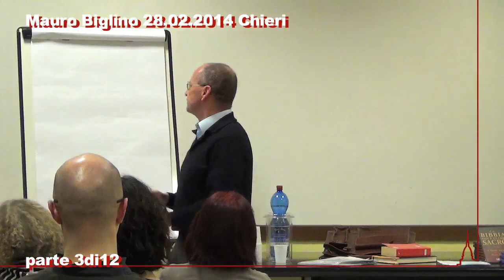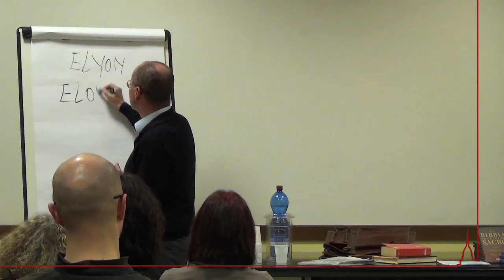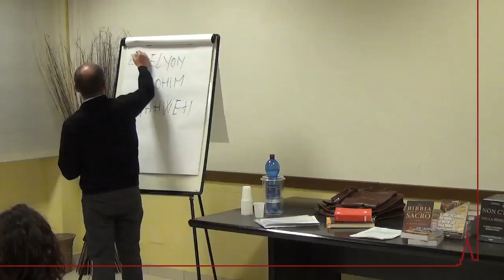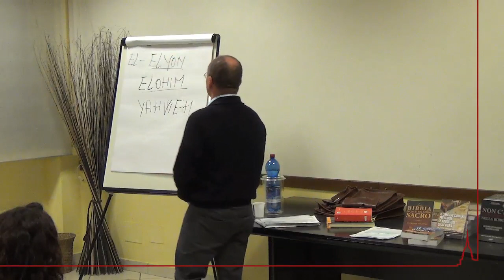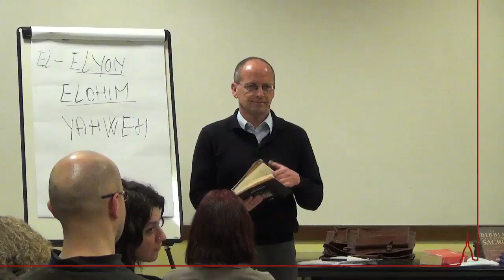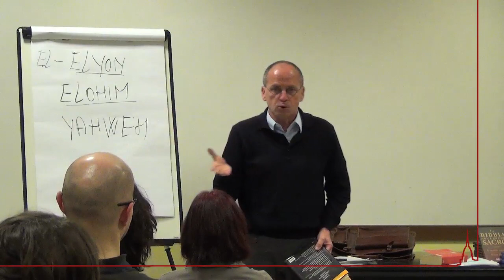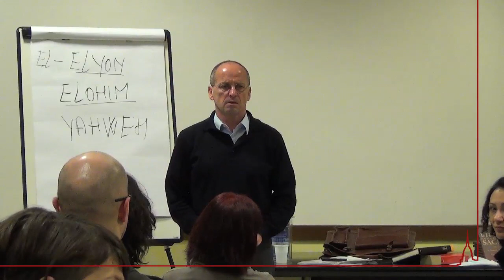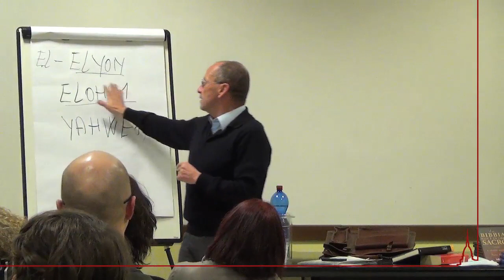Mauro Biglino 28 febbraio 2014 Chieri 3di12